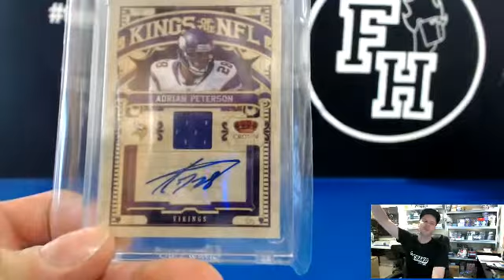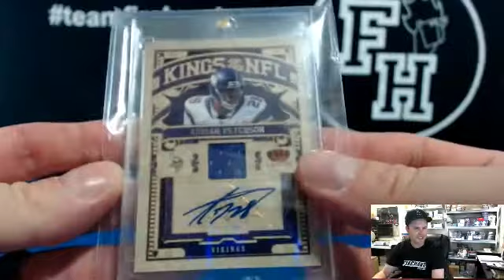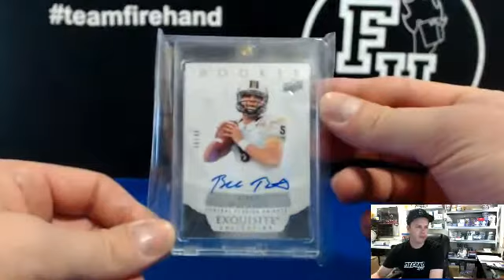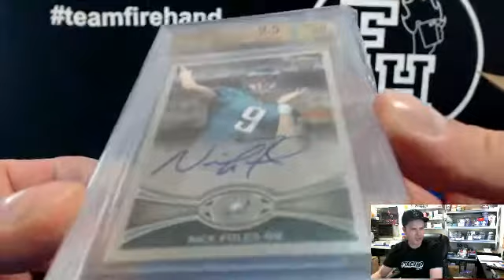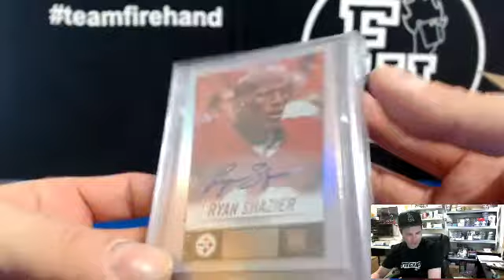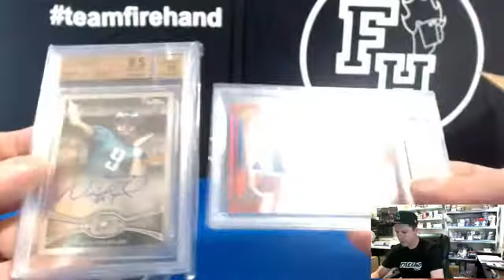2014 Super Break Football 5 Box Case #2 ~ 9/12/14